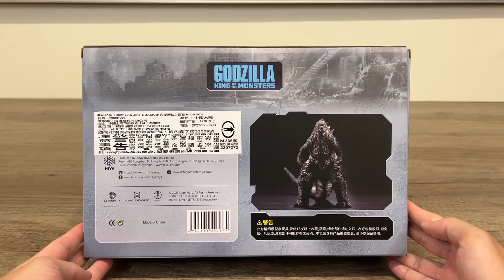【Hiya Toys】萬代SHM慘敗!!!海雅哥吉拉II:怪獸之王(2019)｜Exquisite Basic Godzilla｜Godzilla: King of the Monsters｜海雅玩具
細節比之前出的2021更好
脖子的超大關節縫也改善了
缺點是可動幅度降低
總之，一個廠商能不斷進步真的不簡單
價格又實惠
一隻1000有找還不買爆!